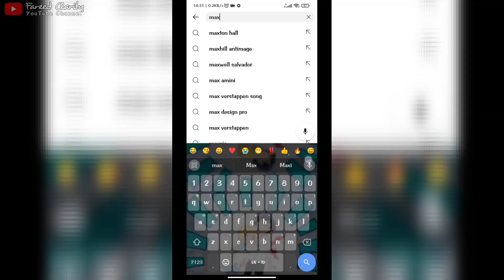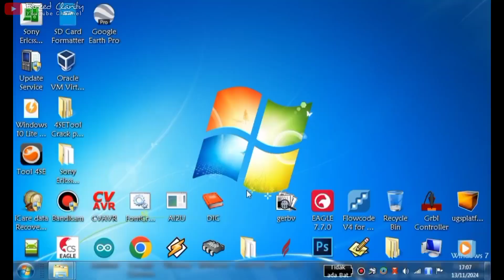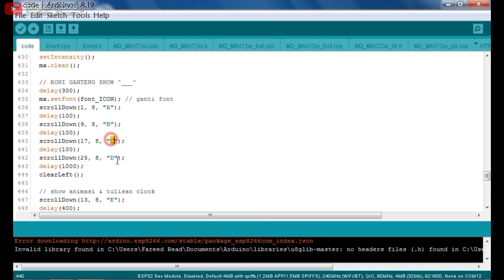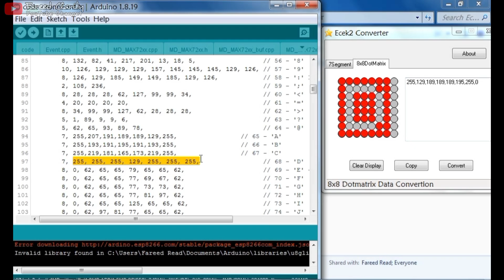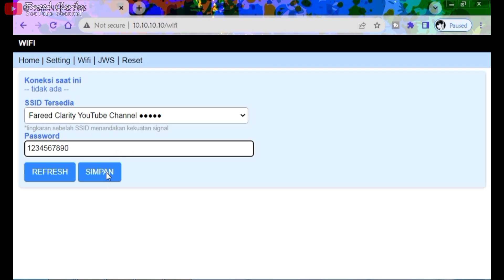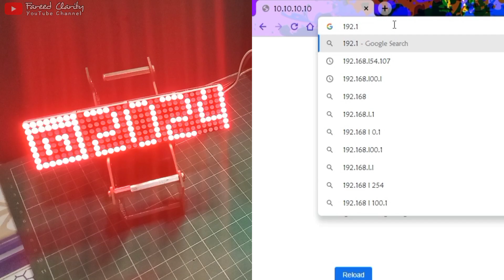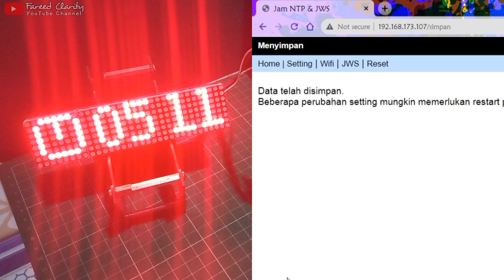Membuat JAM digital (JWS) MAX7219 LED Dot Matrix Module Menggunakan ESP-01S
Ini merupakan jam digital dot matrix mix7219 yang dikontrol oleh ESP-01S yang dapat menampilkan jadwal waktu salat atau JWS dengan full animasi yang sangat menarik